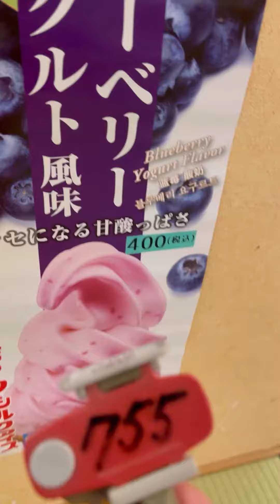with my BFF Single Mam